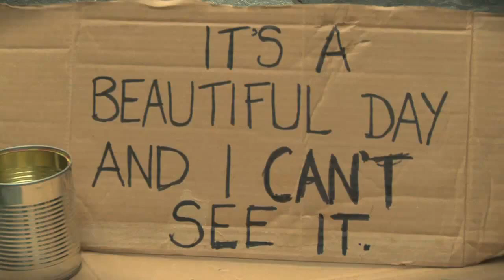THE POWER OF WORDS in HD, Change your WORDS.. Change your WORLD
Change your WORDS,
Change your WORLD...

Die Kraft der Wörter The Power of Words in HD, Deutsche Untertitel)